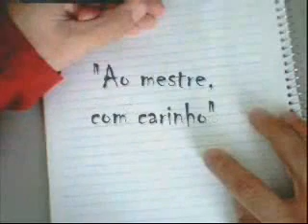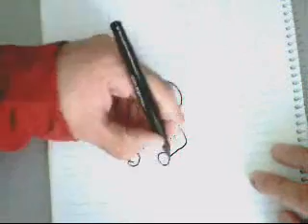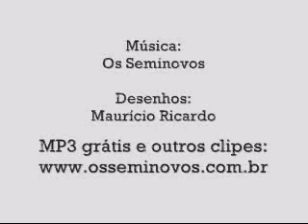Dibujante espectacular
chequeen a este man es una bestia dibujando